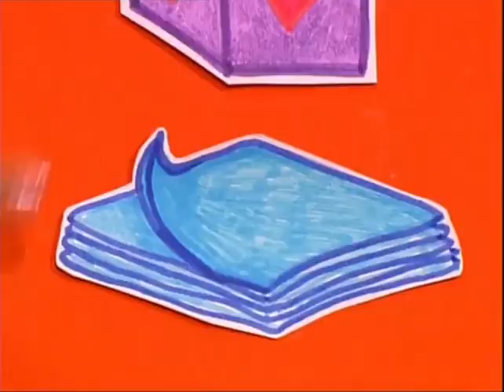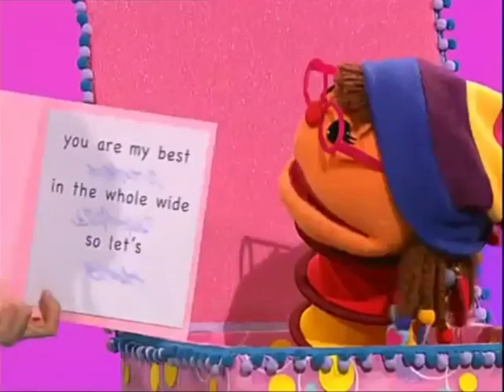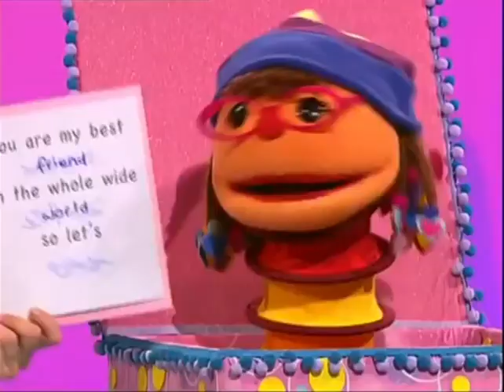Hi-5 Australia - S12 E41 - Party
Creditos a SENTRAL346

- STEVIE plans a costume for Chats.
- LAUREN pretends to be a sunflower.
- FELY has got the wrong groceries delivery but she uses the stuff anyway.
- LAUREN becomes a surprise singing birthday greeting.
- TIM plays a little piano and everyone sings along.
- FIT BIT TIPS: Stevie and Tim show the kids how to play beach volleyball.
- CASEY and Chats try to figure out the missing words on a card.
- LAUREN talks with her hands and sends a message to a friend.
- SHARING STORIES: Chats tells us a story about five friends that get ready for a party, she invited them and asked them for special things to do, so Tim makes a party song, Fely makes a party cake, Lauren makes a party dance, Stevie makes a party game and Casey makes a party drink, but nobody knows where the party is. The hidden treasure is a colourful clown piñata.